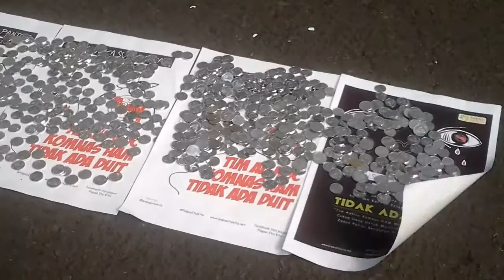Koin Untuk Komnas HAM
[08/07/2015] Penyerahan koin sebagai simbolisasi kritik publik atas diabaikannya dan dipermainkannya hak asasi korban pelanggaran HAM khususnya, kasus PaniaiBerdarah 8 Desember 2014 yang telah menewaskan 4 orang siswa dan 17 lainnya luka-luka.